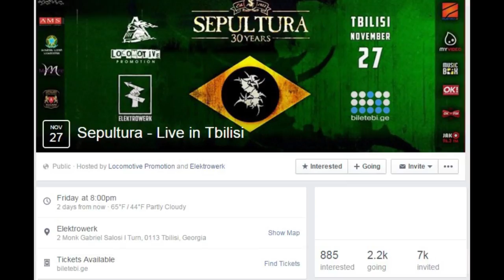ჰევი მეტალისტები თბილისის დასანგრევად ემზადებიან - სეპულტურა საქართველოში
ბელო ორიზონტელი ჰევი მეტალისტები თბილისის დასანგრევად ემზადებიან - სეპულტურა საქართველოში…